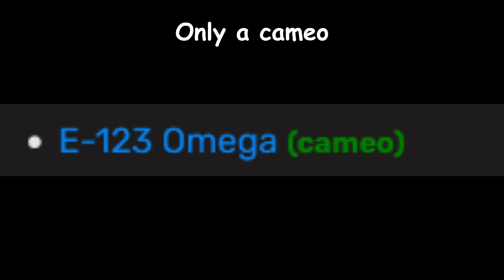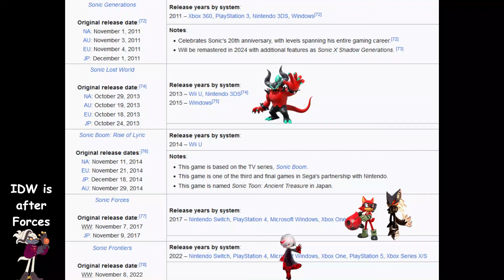Who is Sonic X Shadow Generations' 4th Character?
Who might Sonic X Shadow's 4th Character be?

0:00 Intro
0:15 Potential Characters
4:16 Another Theory
4:29 Outro

Other Links:
(Sonic X Shadow Generations Japanese Website)
(Sonic X Shadow Genertions English Website)

Sonic X Shadow Generations 4th Character Predictions